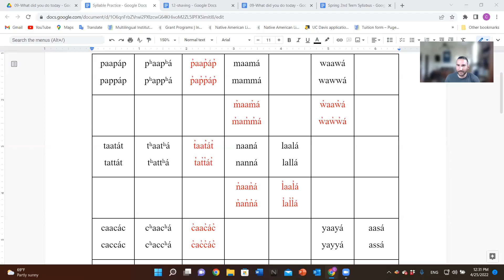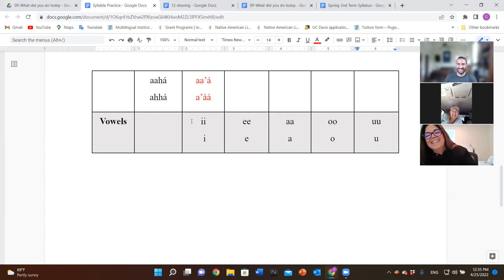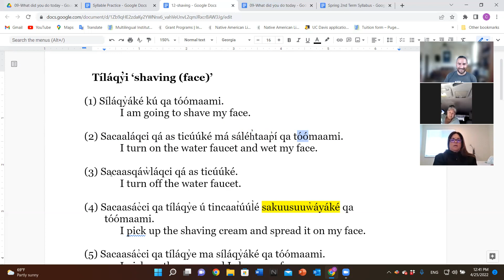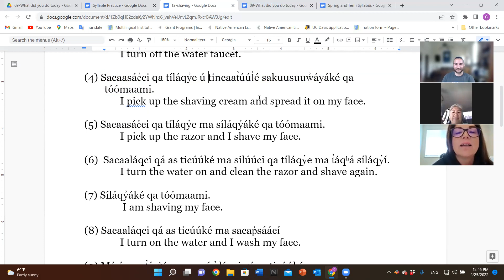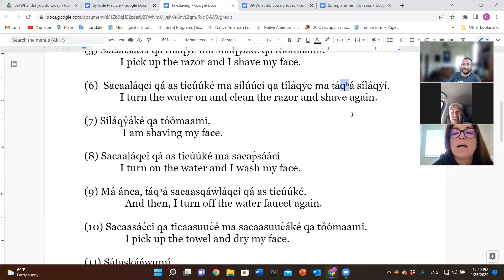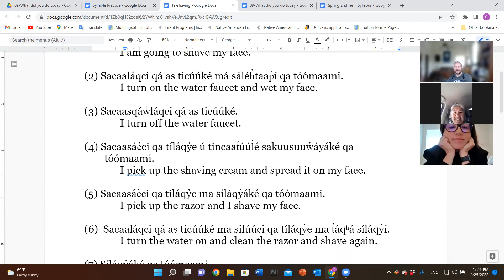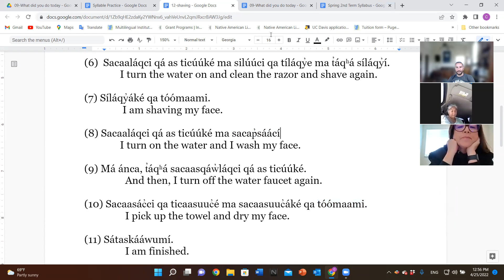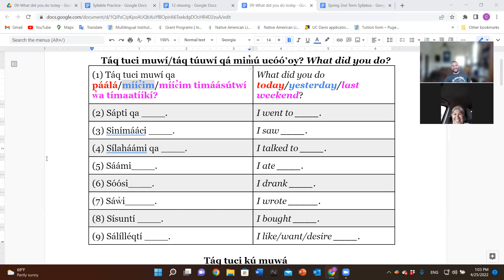MLI Spring 2022 2nd Term Week 4